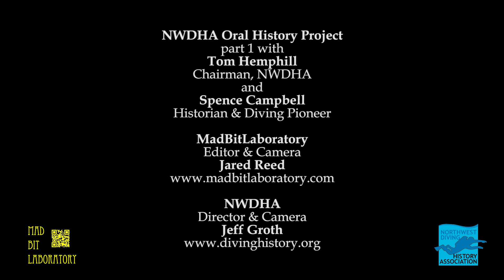Tom Hemphill Part 1 Northwest Diving History Association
Tom Hemphill Part 1 NWDHA Oral History Project
04/13/15 Scuba & H2O Show Seattle WA.